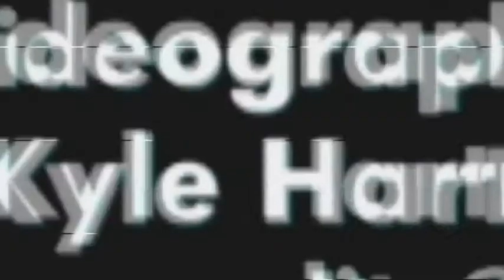1.24.09 Adam Guerino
Live at the Edge Comedy's "That's So Gay" comedy showcase.